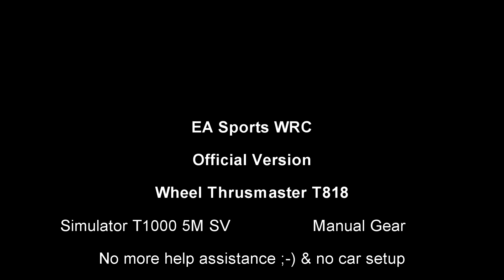EA Sports WRC - Let's Play #6 - E-French Cup Rally n°7 - Iberia Rally - Montclar - ES 1 Training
OS : Windows 11 Pro
Mothercard : Asus TUF X299 MARK 2
CPU : Intel(R) Core(TM) i7-7740X CPU @ 4.30GHz
GPU : NVIDIA GeForce RTX 4070 (12 Go)
Memory : CMK16GX4M2A2666C16 x2 = 32 Go
Hard disk 1 : Samsung SSD 970 Evo 500 Go (Windows)
Hard disk 2 : Seagate IronWolf Pro 16 To (Data)
Wheel : Thrustmaster T818
Hand Brake : Prosim Analog RX (Norway)
Shifter : G27 with USB adaptater
Pedals : T-LCM Thrustmaster
Simulator : Prosimu T1000 5M SV
Virtual Reality : Meta Quest 3
Monitor 1 : SAMSUNG ODYSSEY G9 49''
Monitor 2 : Samsung 32 S32F351

Next Level Racing Support :